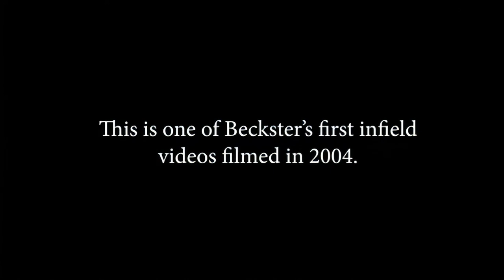Rare Beckster Infield from 2004!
One of Beckster's rare and golden infield footages dating back from 2004!

Join us in Kiev, Ukraine, October 22nd-24th!
Mystery and I have something extraordinary planned.
VIP access only!

Want some in-depth advice? It's our brand new video training program featuring Mystery 2.0 & The Beckster Lifestyle. With over 10 years of footage from all our Bootcamps.

We are also giving away one special video from the Bootcamp Bundle completely FREE of charge.